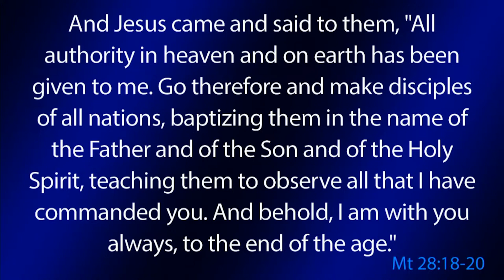Morning Worship Service 9/08/2024 10:15 am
The Riches of Being Equipped; Eph 4:11-12; Speaker: Bryan Carver